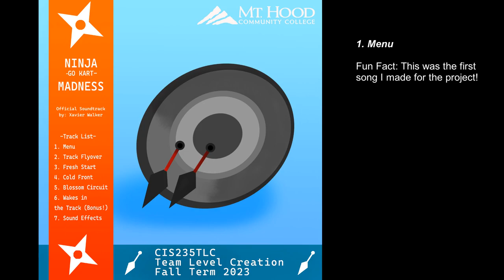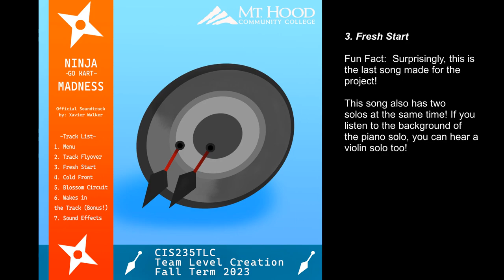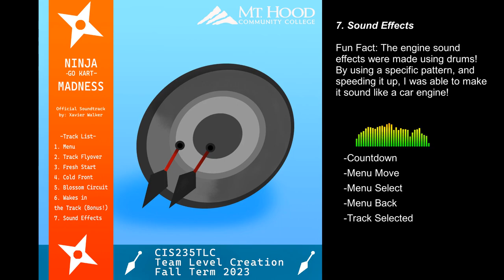Ninja Go Kart Madness - OST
Official Soundtrack for Ninja Go Kart Madness by Xavier Walker.

For CIS235TLC Fall Term at Mt Hood Community College.

Chapters:
Menu - 0:00
Track Flyover - 2:42
Fresh Start (Rural Beginnings) - 2:59
Cold Front (Mt. Fuji Pass) - 6:00
Blossom Circuit (Shogunate's Favor) - 9:31
Wakes in the Track (Bonus Unused Track!) - 13:14
Sound Effects - 18:17